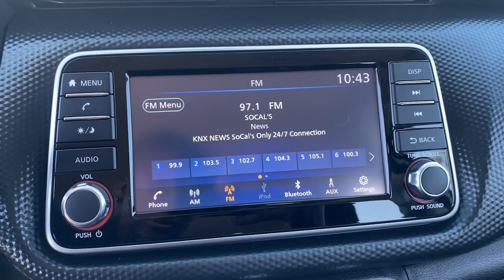2022 Nissan Kicks S CA Riverside, San Bernardino, Ontario, Colton, Highland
Pre-Owned 2022 Nissan Kicks S available at Fontana Nissan located in 16444 S Highland Ave, Fontana, CA, 92336. Servicing the Riverside, San Bernardino, Ontario, Colton, Highland area.